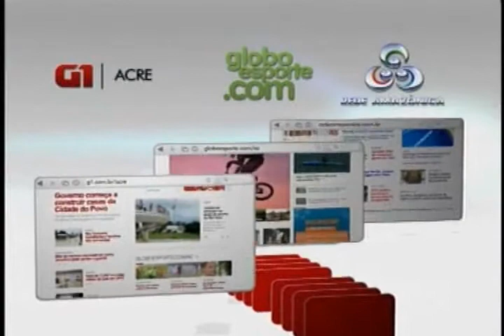G1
anuncio publicidade comercial vendas